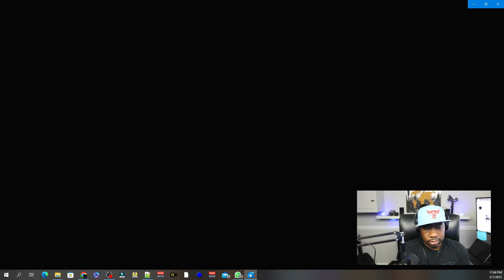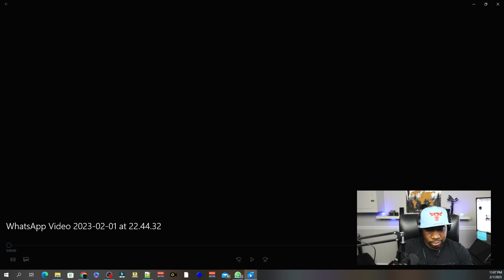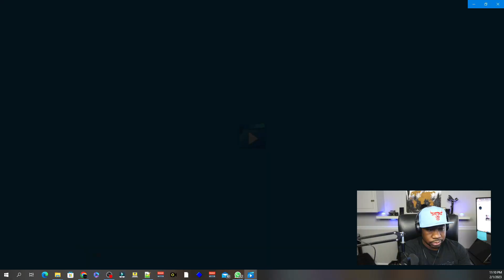Passport Bros: She Said Men Need More Than One Woman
latina passport passportbros travel happy

Video 1:
Man gets robbed for his Iphone

Video 2:
entitled western woman

Video 3
She said men needs more than one woman.

Equipment used

Canon M50

95Wh(6600mAh) V Mount/V-Lock Battery with D-tap Output Charger and D-Tap